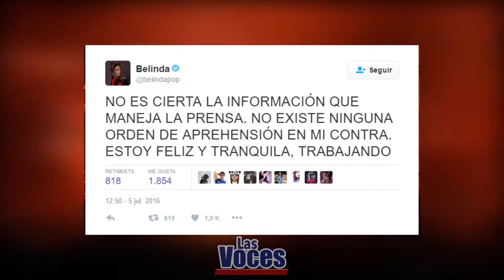Primera Iglesia Satánica en CDMX a punto de convertirse en culto.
Sin minifladas y escotes en la Catedral de Toluca

Periscope: @lasvocesizam

‪#‎PorqueJuntosHacemosLasVoces‬